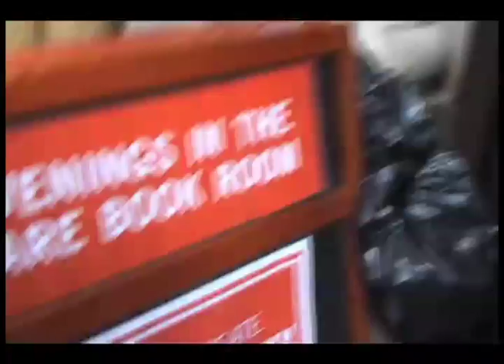Rude Mechanical Orchestra in Subway and Bread and Puppet at May 1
Orchestra plays enroute to Union Square, stops by Strand Book Store, on to Union Square